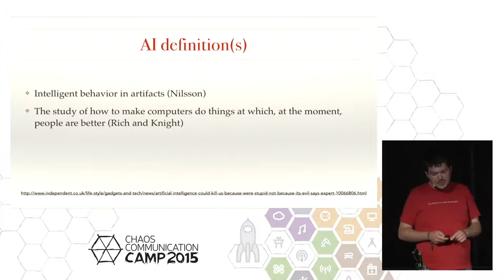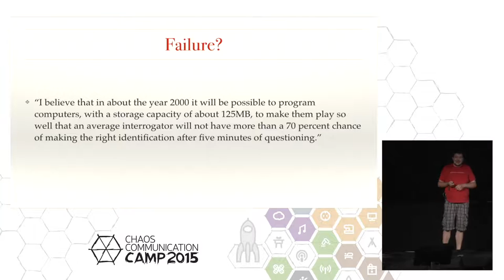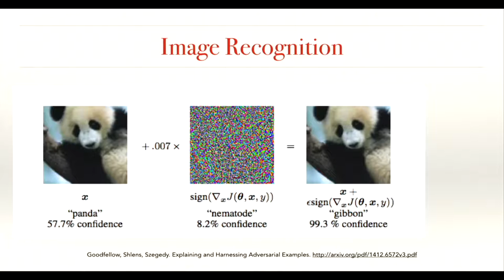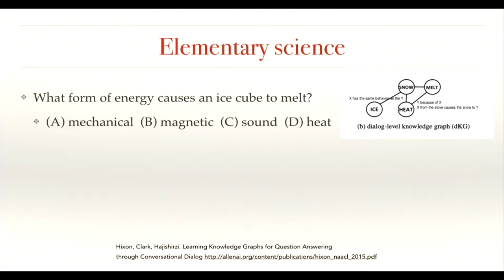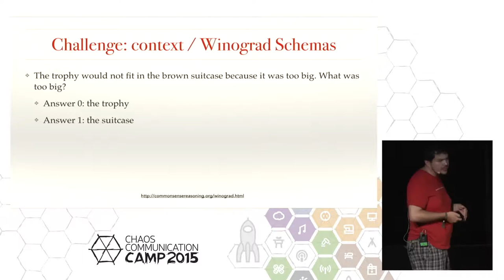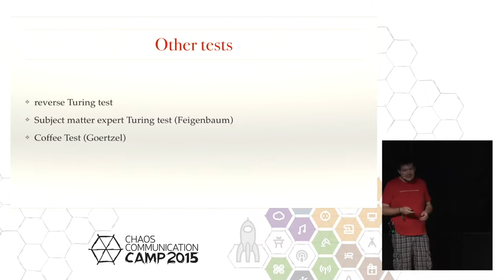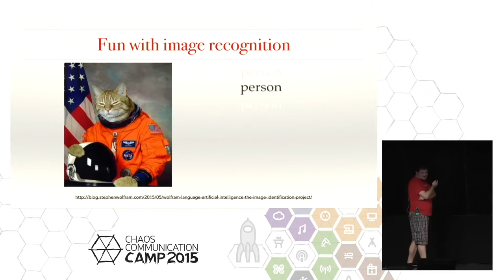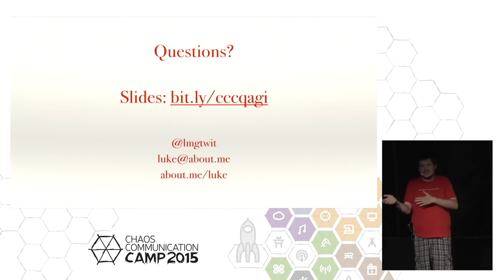Luke Gotszling: The quest for artificial general intelligence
A whirlwind tour of the past, present, and future for artificial general intelligence (also known as strong AI). This talk will begin with Alan Turing's original test. This is not the same as *the* Turing test everyone has heard of. We will look at the current state of the art covering such topics as:

* How old does a human have to be to beat the current state of the art AI in answering science questions?
* What are some other ways we can test AI?
* How do we teach computers language?
* How well can AI follow a written story?
* How well can AI recognize what's in an image?
* What basic things are easy for humans to do but very difficult for AI?
* What are the common objections to the advancement of AI?

As with anything that pushes the boundaries of what's possible, we'll also take a look at some hilarious failures with chat bots and image scene recognition.

No prior knowledge about artificial intelligence is required for this talk.

Luke Gotszling